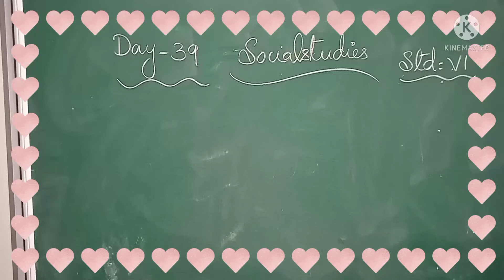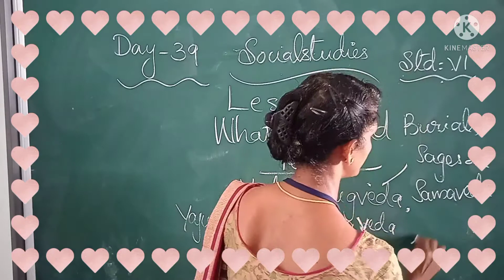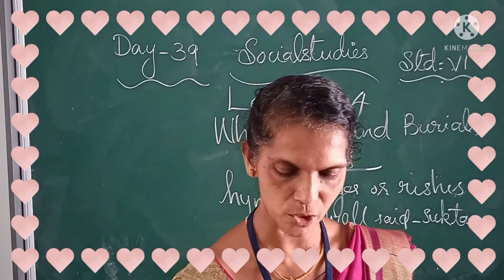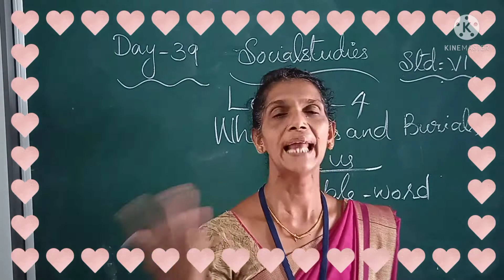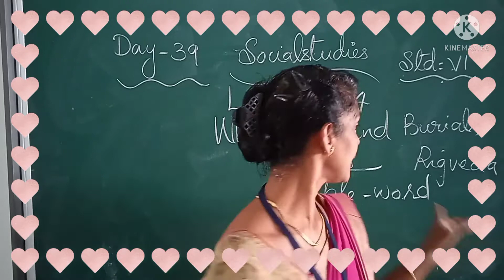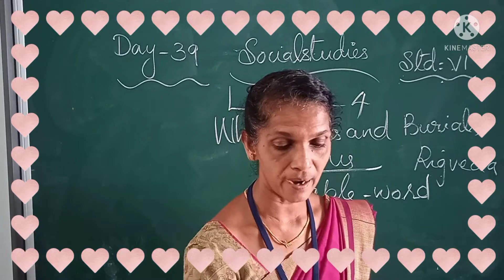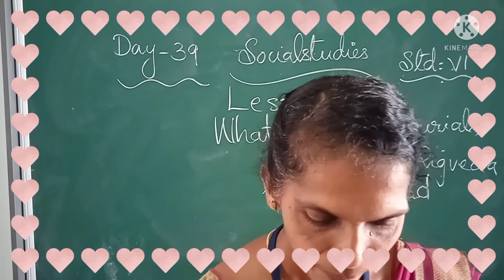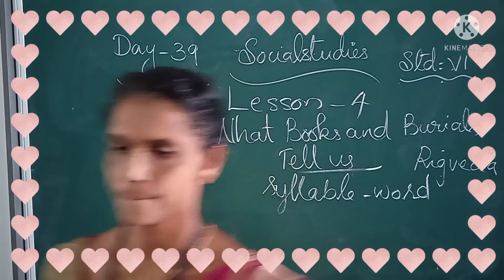DAY 39 SOCIAL CLASS VI